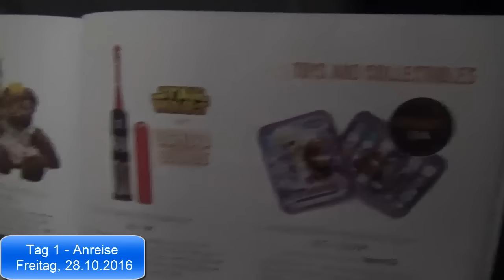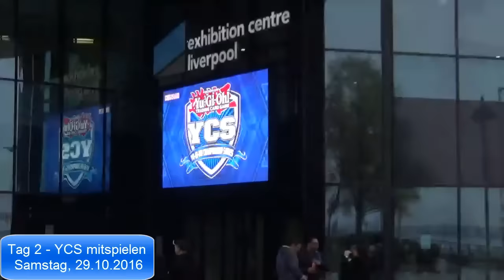[VLOG] Die Reise zur YCS Liverpool!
Mein Bruder und ich waren zusammen mit Max und Robin in Liverpool um dort an der YCS teilzunehmen. Hier seht ihr schonmal alle Eindrücke von der Anreise und von Tag 1 im Turnier. Viel Spaß!

Wo könnt ihr uns antreffen?

► Halle (Saale) - Grundschule Frohe Zukunft
► Leipzig - Oldies Card Shop
► Magdeburg - Heldenwelt

Welches Teams unterstützen wir?